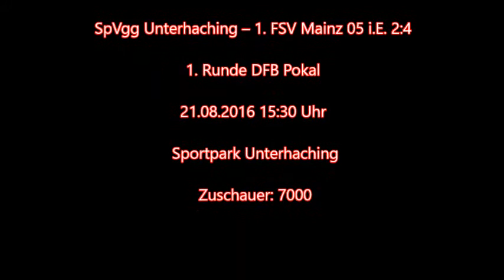SpVgg Unterhaching - 1. FSV Mainz (DFB-Pokal 2016/17)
SpVgg Unterhaching – 1. FSV Mainz 05 i.E. 2:4
1. Runde DFB Pokal, 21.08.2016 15:30 Uhr,
Sportpark Unterhaching,
Zuschauer: 7.000

Haching, Fußball, Spaß & Bier